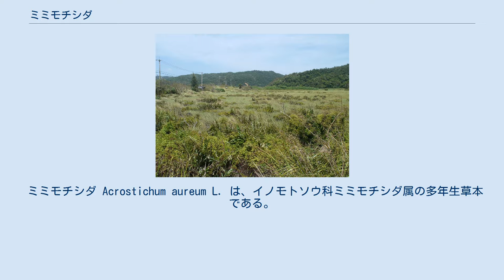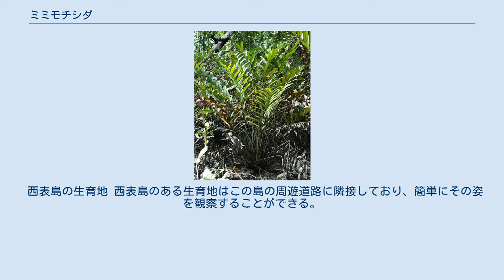ミミモチシダ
ミミモチシダは、熱帯系のシダ植物の一つ。
大きな小葉を持つ大柄なシダで、マングローブの湿地に生育する。
 ミミモチシダ Acrostichum aureum L. は、イノモトソウ科ミミモチシダ属の多年生草本である。
 根茎は塊状で、大きな鱗片がつく。
葉は立ち上がり、高さは3mにも達するという。
葉柄は1mになることもあるが、葉全体の中では多くを占めない。
葉身は単羽状複葉で、あまり長さの変わらない細長い小判形の裂片を多数並べた形、全体としては挟長楕円形となる。
裂片には短いがはっきりした柄があり、長さ30-50cm、幅は4-8cmになる。
葉は全体に硬く、葉身も革質で、むしろ熱帯系の葉の広いソテツ類にも似ている。
 胞子嚢群は葉身の先端側の裂片に生じ、その裏面全体につく。
 一般に、丸く突出した部分がある場合にこれを耳状という。
たとえば葉の基部、いわゆる葉脚が丸く突出している場合などにこれを耳状と言うなどの例があるが、この種にはそのようなものが全くない。
 どうやら学名の誤読に由来するらしく、種小名の aureum は、「黄金色の」の意味で、これは胞子嚢群が一面についた葉裏が、若いときに黄色を帯びることに基づくものだが、これを auriculatumu 「耳片のある」と誤読したことによるという。
 湿地に生える。
普通はマングローブ林の湿地に大きな群落を作る。
根元はごく湿った泥の中にあり、往々に水に浸っている。
マングローブを生育地とする唯一のシダ植物とも言われる。
マングローブ後方の湿地に出ることもある。
 世界の熱帯域に広く見られる。
日本では琉球列島八重山諸島の石垣島、西表島と与那国島にある。
ただし台湾には見られない。
 この属には他に世界に3種ほどがあるが、日本ではこの種のみが知られる。
この大きさと姿に間違うようなものは他にはない。
 実質的な利用例はない。
 日本ではその分布域がごく少なく、熱帯系の特異な植物であることから保護を受けている。
ただしその生育地が山間奥地ではなく、平地にあるため、開発の影響を非常に受けやすい。
石垣では名蔵アンパルに群落が見つかっている。
西表島では数カ所の生育地があり、星立の群落が国指定の天然記念物に指定されている。
与那国島では久部良ミトゥ湿地の群落が町の天然記念物に指定されている。
いずれも生育面積は狭いが、生育の状況はよい。
山と渓谷社の『レッドデータプランツ』では、育ちすぎて刈り取られるくらい、などととてもRDB植物に対する物言いとは思えないような書かれ方がされているほどである。
 西表島の生育地 西表島のある生育地はこの島の周遊道路に隣接しており、簡単にその姿を観察することができる。
草が深くサキシマハブが潜んでいる可能性もある為、手で触れるほど近づくのは難しい。
同島では農地とほぼ隣接して生育しているところもあり、その排水工事などの影響によって乾燥化が懸念されるなどといった論議もある。